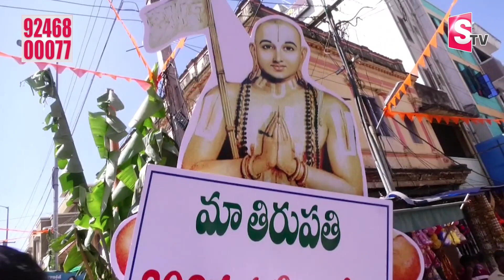Tirupati City People celebrates its 893rd Birthday | Tirumala | TTD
Watch► Tirupati City People celebrates its 893rd Birthday | Tirumala | TTD  @sumantvlivetelugu